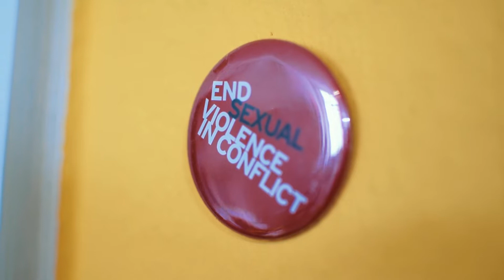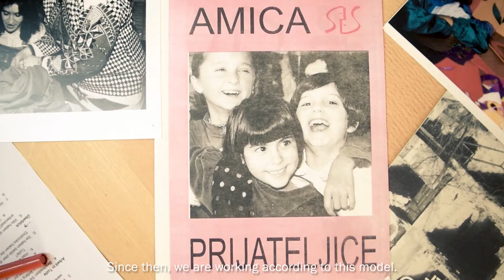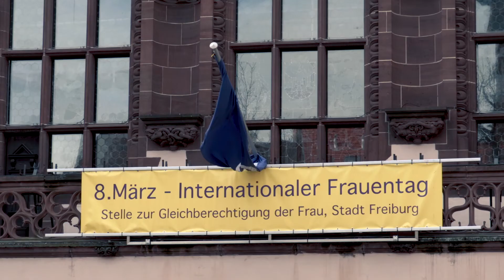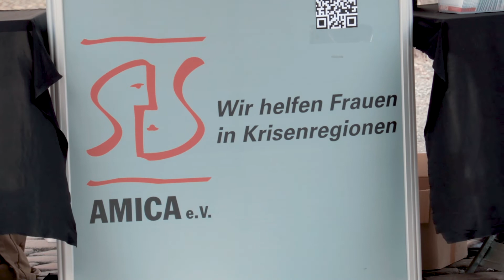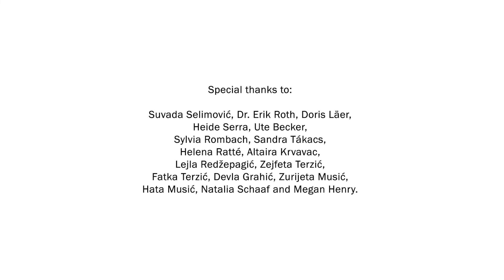AMICA e.V. - 25 Jahre Frauenenrechtsarbeit (1993-2018)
Video by:
Director & Editor: Benjamin Dizdarević
Production: AMICA e.V., Dizdarević Film AB,
Mentor - Association for Culture & Education

Advisors:
Heide Serra, Helena Ratté

Archive material:
uni.tv - Studentisches Fernsehen
AMICA e.V.